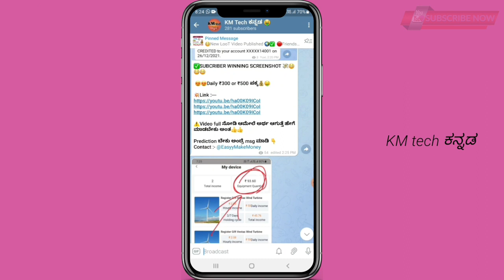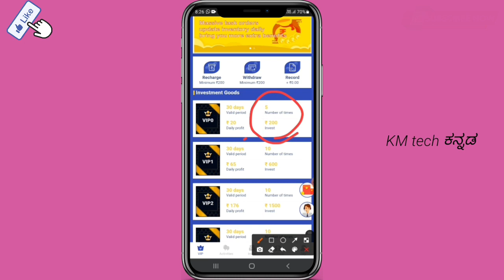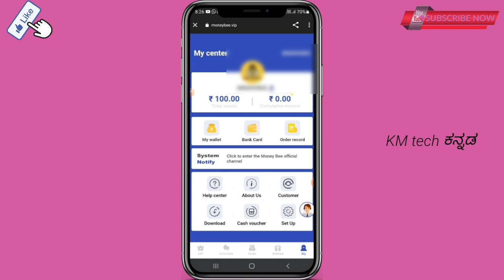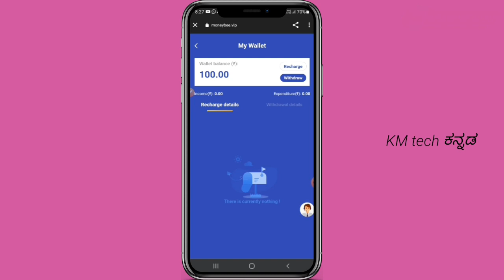💥New Earning App kannada | Work from mobile kannada | Earn money |make Money Online Kannada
👉Incase telegram link not working Search in telegram " KM Tech ಕನ್ನಡ "

✅Your Quires👇 :-
Make money in onlin in kannada 2021

EARN UP TO ₹500 IN A DAY

ಬಾ ಗುರು ದುಡ್ಡು ಮಾಡು

EARN MONEY

Earn Money Without Investment In Online

Best Earning Application In Kannada

Best Earning Application Without Investment

MAKE MONEY ONLNE

WITHOUT INVESTMENT APPS KANNADA

CAPTCHA ENTRY JOBS KANNADA

PAYTM APP KANNADA

FIEWIN WEBSITE KANNADA BEST ONLINE EARNING APP

EARNING WEBSITE KANNADA

MONEY ONLINE WITH CASHBUDDY APP

2020

CashMantra App

Job Work From Home Jobs Kannada

Star Clicks Money Online In Kannada

TOTO APP IN KANNADA

TODAY SELF EARNING APP KANNADA

TODAY NEW EARNING APP APP

instantly paytm money app 2021

Goldminer Earning App In Kannada In 2021

Sunlight Earning App In Kannada In 2021 Sunfactory

Earning App In Kannada

Digital showroom Earning App In Kannada

Notojo Earning App In Kannada 2021

Watch Adds And Earn Money

Reffer And Earn Apps

Cashbackoffers paytm Jio recharge offers in kannada

Make Money

new 2021 Phone pe offers in kannada

How to earn paytm cash online in

Instant Payment Apps No1 Earning App In Kannada

No1 Best Earning Application In Kannada

Reffer And Earn Direct To Bank Account

Best Earning App For Make Money

Best Order Grabbing Websites

Task Completing Websites Apps

I am not owner of any content which i used in my video all resource like picture or video from google or any other helpful site so i credit to my all work to google or any other sites if i used any other's content then i will definitely credit to him if i used some content in my videos thanks again to all owners

COMMENT plz